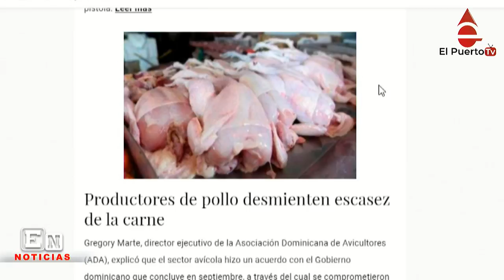A mano armada se llevan todo el dinero de una farmacia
Tres hombres armados, uno de ellos con una escopeta, penetraron este lunes a una farmacia y se llevaron una cantidad indeterminada de dinero.
Uno de los asaltantes golpeó en la cabeza a uno de los presentes en la oficina obligándolo a entregar el dinero a punta de pistola.